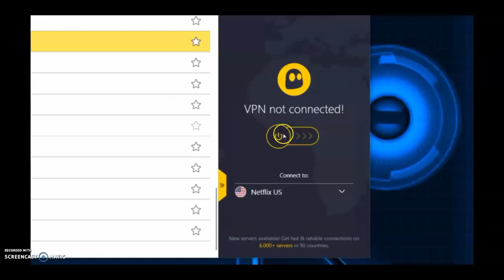TERMINATOR 7 MAN V MACHINE HD Trailer Arnold Schwarzenegger Action Fan Made Movie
I enjoyed the latest Terminator movie called Terminator Dark Fate. Upon watching that I wanted to create my own concept for the sequel. Beside bringing old characters back, such as Arnold, who unfortunately passed away in the movie, I wanted to bring in a fresh new story. By bringing in Robocop into the franchise.

If you love MOVIES, you're gonna LOVE my channel!

The beginning was a deleted scene from Terminator Dark Fate. Then we transition to the Terminator entering a bar which is from WWE2k16 trailer. I thought this was fresh and few people have seen it off the record. Then we see one of the main characters from the previews film Grace looking in shock. This is implying how surprised seeing the Terminator alive. All her clips are from 'The Turning' film.

Then we get to the reunion scene of Sarah Connor and The Terminator. This clip was from Terminator Dark Fate NBA commercial. Then we transition to a deleted scene from Dark Fate when Sarah Connor is talking to his wife, connects since she wants to find out the truth why he's alive. The line from her before that was from "Curvature" film when she said that she "doesn't understand".

Then I showed a clip of someone getting CCTV footage of a girl. Ironic connection with the "I respect his privacy" line. The title was made to look very similar to the original and made my own "Man v Machine" inspired from Batman v Superman. Implying how Robocop is half man and Terminator is a machine.
►VIDEO CREDIT | TERMINATOR DARK FATE DELETED SCENES | TERMINATOR DARK FATE NBA COMMERCIAL | WWE2K16 ARNOLD COMMERCIAL | "TERMINATOR SENDS THE THE TONIGHT SHOW COMMERICAL" FROM JIMMY FALLON | CURVATURE 2018 | THE TURNING | ROBOCOP 2014
MUSIC CREDIT | TERMINATOR 5 : GENISYS SOUNDTRACK EDIT BY FEATURE PRESENTATION YOUTUBE CHANNEL